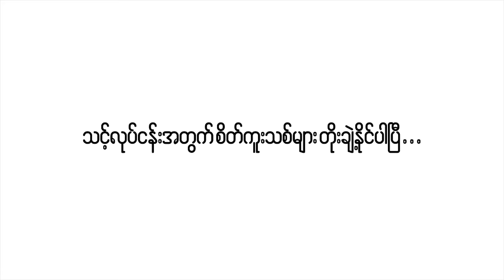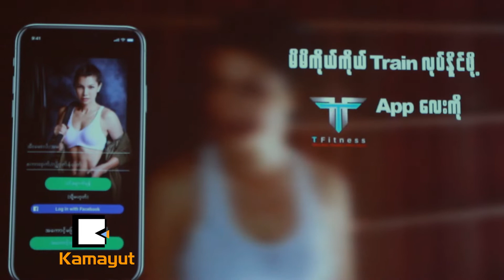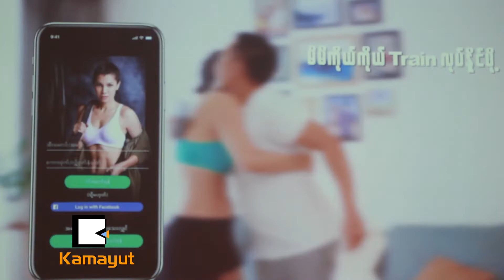သန္တာလှိုင် မိတ်ဆက်ပေးလိုက်တဲ့ T Fitness Application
“တစ်လချင်းစီကို ကိုယ်နဲ့ကိုက်ညီတဲ့ လေ့ကျင့်ခန်းတွေ ပို့ပေးစေချင်တယ်၊ ကျန်းမာရေးအသိတွေ ရချင်တယ်ဆိုရင် ကော်ဖီတစ်ခွက်ဖိုးစာ သုံးထောင်တည်းပါပဲ။ နှစ်ဆို ပိုဈေးပေါသွားပါတယ်..”

[Zawgyi]
သႏၱာလိႈင္ မိတ္ဆက္ေပးလိုက္တဲ့ T Fitness Application (News Video)

“တစ္လခ်င္းစီကို ကိုယ္နဲ႔ကိုက္ညီတဲ့ ေလ့က်င့္ခန္းေတြ ပို႔ေပးေစခ်င္တယ္၊ က်န္းမာေရးအသိေတြ ရခ်င္တယ္ဆိုရင္ ေကာ္ဖီတစ္ခြက္ဖိုးစာ သံုးေထာင္တည္းပါပဲ။ ႏွစ္ဆို ပိုေဈးေပါသြားပါတယ္..”